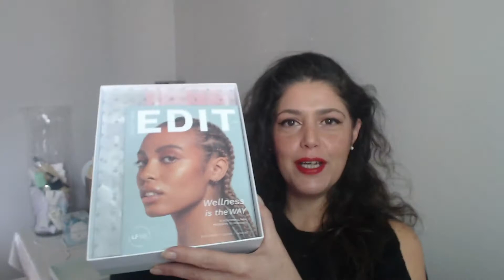de Janvier 😊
🌺🌺🌺 REJOIGNEZ MOI ! Si ce n'est pas déjà fait!🌺🌺🌺
🧡Je ne travail pas pour ces marques ni ne revend leur produits🧡
POUR ME CONTACTER
Sur mon profile INSTAGRAME:
OU encore par, Mail:
▶INFORMATION à propos des liens :
Lien bon plan qui pourrais vous intéresser

👉👉👉👉15€ de réduction dès 50€ d’achat (hors produits soldés) valable sur ta première commande en passant par mon lien LOOKFANTASTIC

👉👉👉👉BIOTYFULL Box est la première box beauté 100% BIO & Naturelle, composée exclusivement de produits de beauté fabriqués en France, Bio & Naturels, et FULL-size (format vente).
👉Voici mon lien de Parrainage 😊10€ à mes Filleules sur leur 1ère commande + des Box Gratuites.

👉👉👉👉Mon lien de parrainage BLISSIM, recevez 10€
à dépenser comme vous le voudrez sur le shop avec mon lien

👉👉👉👉Make-up Révolution €5 de réduction sur votre première commande de plus de €30 en passant par mon lien:

👉👉👉👉Mon lien IGRAAL👉Avec l’extension iGraal, gagnez du cashback en 1 clic 👉vous obtenez 3 euros à l'inscription, sans engagement

à très vite pour la biotyfullbox❤😘